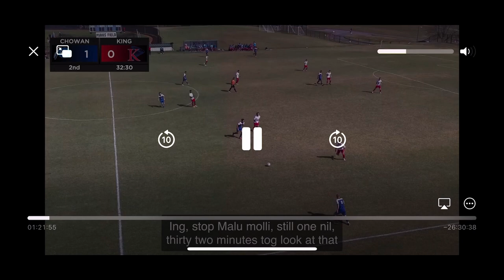Chowan University Highlights 2023